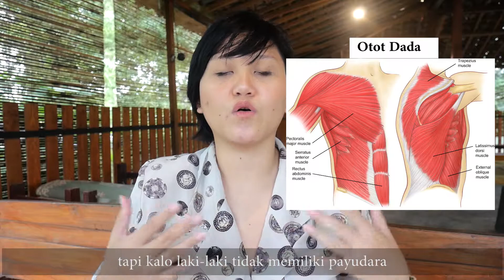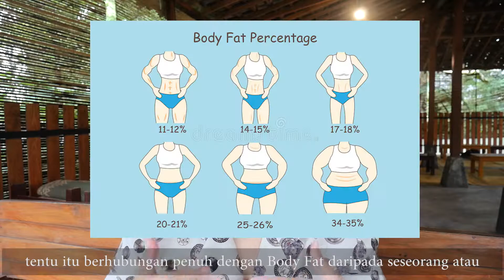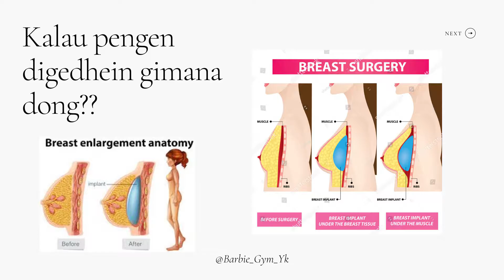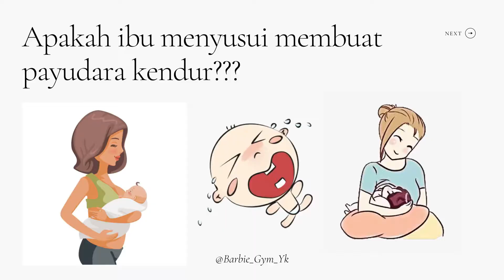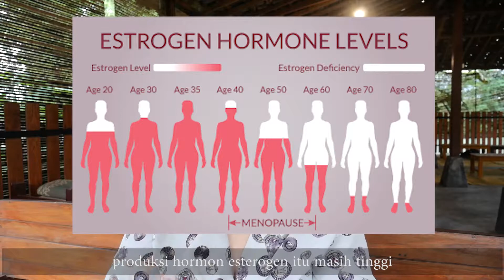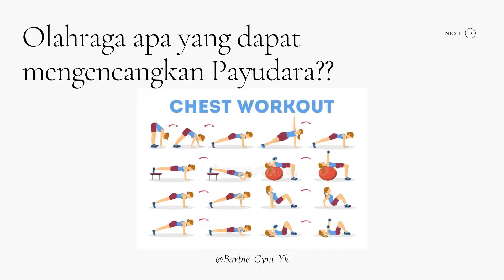Cara Membesarkan dan Mengencangkan Payudara Kendur secara Alami !! - Anatomi Payudara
Anatomi Payudara ( Struktur Payudara ) 0:35
Cara Membesarkan dan Mengecilkan Payudara Secara Alami 0:55
Memperbesar Payudara 2:37
Apakah ibu Menyusui Membuat Payudara Kendur?? 3:14
Faktor-Faktor Penyebab Payudara Kendur 3:24
Olahraga yang Dapat Mengencangkan Payudara 5:48